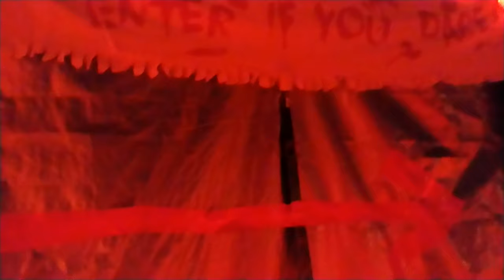2020 Halloween Haunted House Walkthrough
This year we wanted to keep the Spirit of Halloween Alive in our town. We didn't want anything to slow us down or stop us from celebrating Halloween this year. We also wanted to make sure we did it safely (the best we could). We will advise guests of social distancing rules, make sure everyone wears a masks (live actors included), and refrain from touching anything (the live actors will not touch you too). Please enjoy this years setup and come back next year for a whole new theme! Happy Halloween!

Starring:
Dr. Plague (Jesse)
Scary Scarecrow (Me)
Unicorn (Jasmine)
Jason Vorhees (George Dummy)
Freddy Krueger (Fred Dummy)
Michael Myers
Zak the Zombie (Animatronic)
Hanging Chad (Hanging Zombie - Get it! A Florida 2000 Election Reference)
Mr Bones (Skeleton on Front Porch by Spider Video)